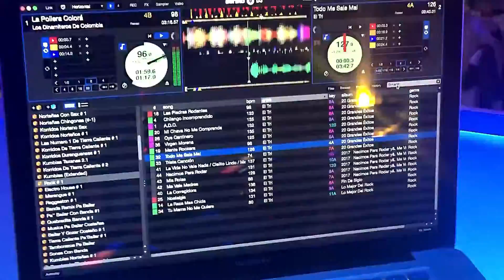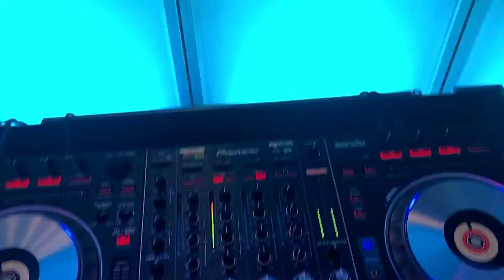Graduacion De Maggie {Arlington Heights IL 12/15/18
Addison  IL